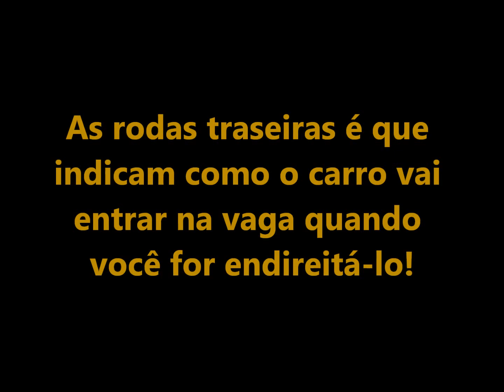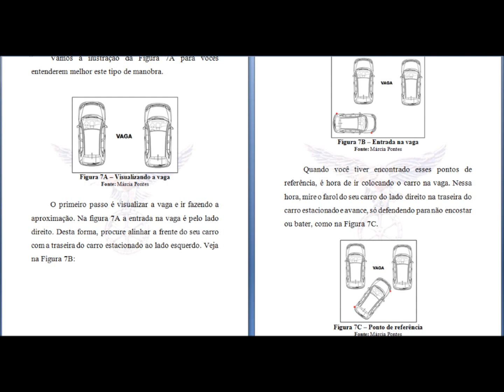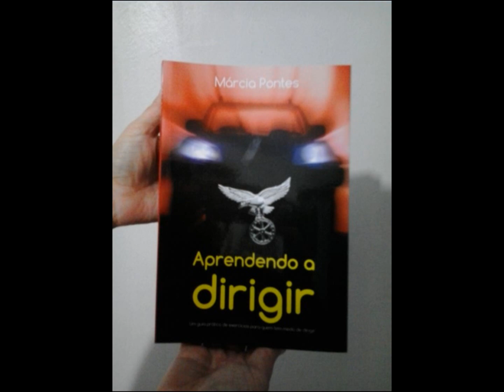Entrar de frente em vaga de portão ou garagem sem bater ou ralar as laterais